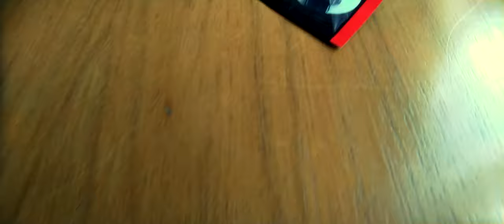Пылезащитные силиконовые заглушки для разъемов ноутбука. Примерочка!)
Пылезащитные силиконовые заглушки для разъемов ноутбука 13 шт. в комплекте. Цвета: красный, черный, оранжевый, синий, зеленый, белый и прозрачный.

0:00 Введение
0:50 Реклама
1:07 Распаковка
1:59 Примерка
2:50 Выводы